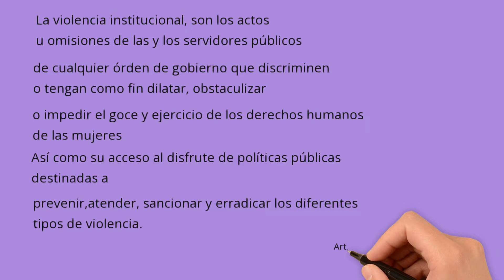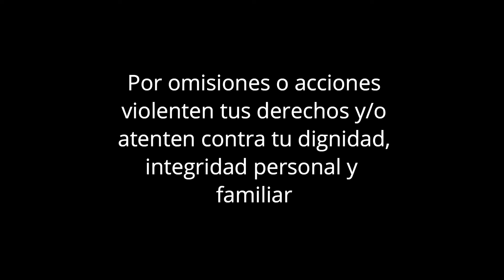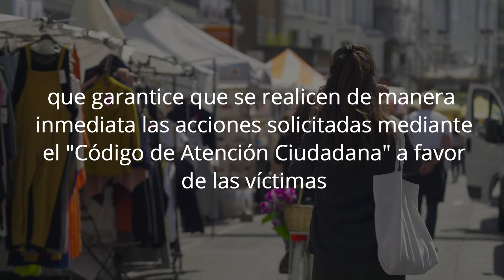ToleranciaCero a la violencia institucional contra las mujeres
⚠️Un 90 % de mujeres que han sufrido violencia física y/o sexual no denuncian por desconfianza en las instituciones😰.
🤔¿Qué hacer para evitar la violencia institucional? 🤔
¡Súmate a la Campaña!
☀️Día 9: 📅3 de Diciembre . Violencia Institucional.
📌Comparte la cápsula , súmate al esfuerzo, hazla viral‼️